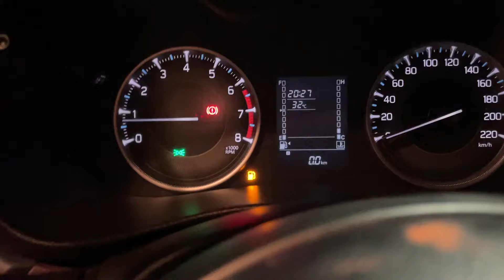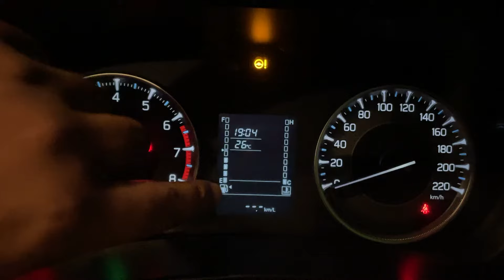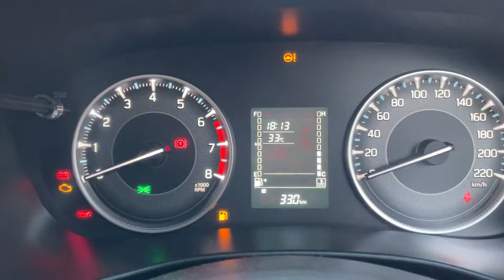How much fuel is left after low fuel light comes ?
HI GUYS I AM FROM BAREILLY,UTTAR PRADESH.THIS VIDEO IS REGARDING .HOPE YOU WILL LIKE IT.